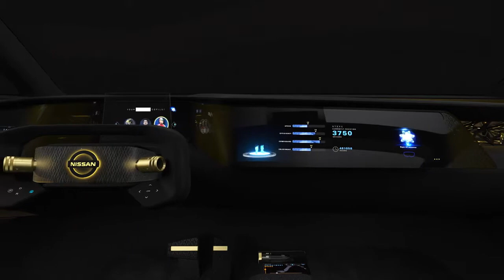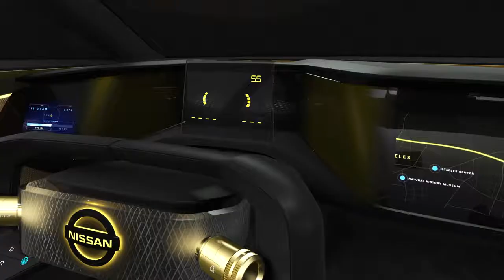Nissan IMs Concept Car (2019 NAIAS)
Nissan IMs Concept Cart Unveiled at North American International Auto Show 2019